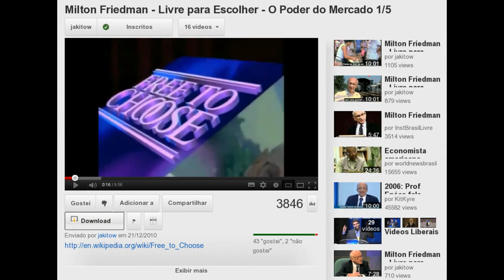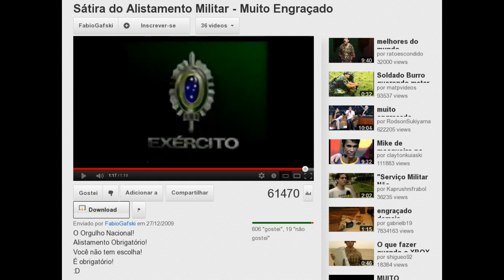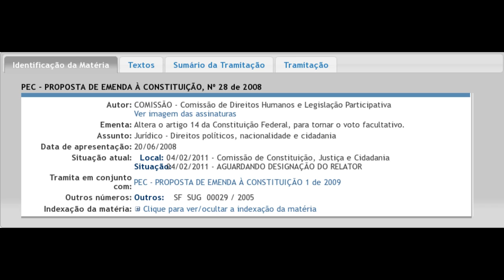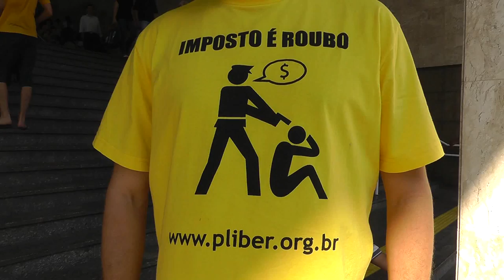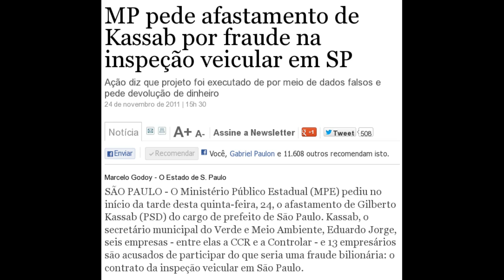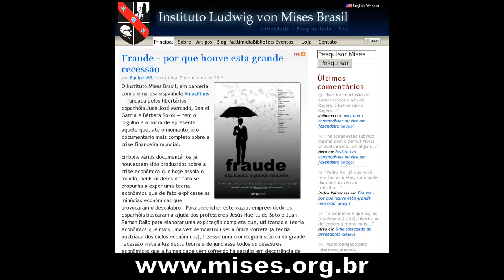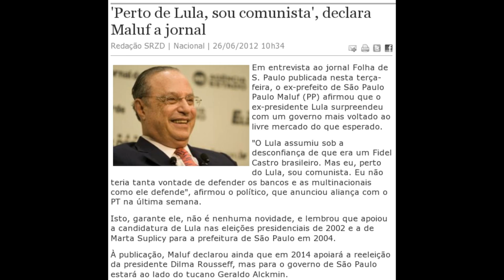Libertários CONTRA voto obrigatório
Ato no dia da eleição contra a obrigatoriedade do voto.

PEC - PROPOSTA DE EMENDA À CONSTITUIÇÃO, Nº 28 de 2008 (voto facultativo)